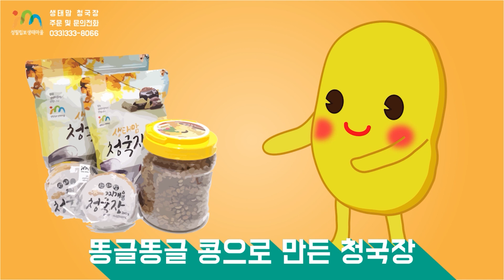21/01/24 황창연 신부 주일미사 강론 : 때가 차서 하느님 나라가 가까이 왔다.